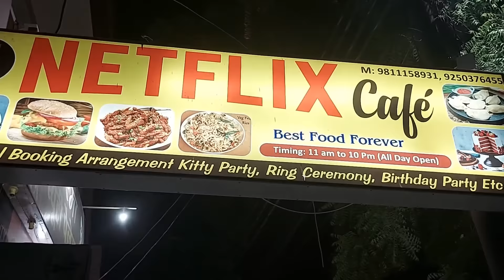😻( en familia) CELEBRANDO MI PRIMER PAGO EN YOUTUBE! 🥳*gracias por su apoyo*🥳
Hola todos,

mi nombre es rashmi sangwan, so de delhi, espero que todos estén bien y bien, me encanta hacer videos, así que comencé mi canal de youtube, espero que les gusten mis videos, si les gusta, suscríbanse a mi canal.

mantente a salvo y mantente saludable

*SOFTWARE DE EDICION
Filmora 10 x

Descargo de responsabilidad de derechos de autor según la sección 107 de la ley de derechos de autor de 1976, se permite el uso justo para fines tales como críticas, comentarios, noticias, informes, becas e investigación. El uso justo es un uso permitido por el estatuto de derechos de autor que de otro modo podría estar infringiendo. el uso personal, educativo o sin fines de lucro inclina la balanza a favor del uso justo.